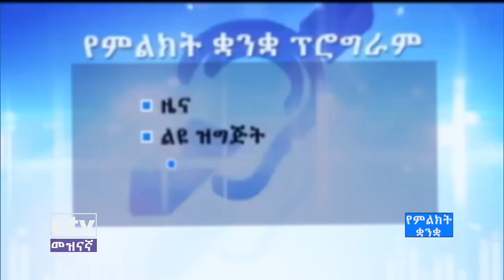የምልክት ቋንቋ ዜና- ታህሳስ 09/4/2013|etv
የምልክት ቋንቋ ዜና- ታህሳስ 09/4/2013